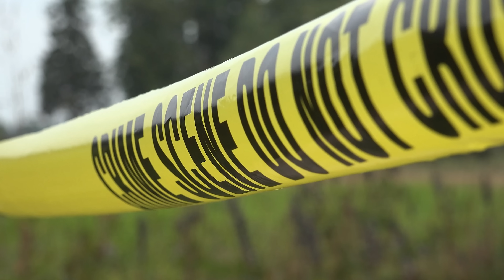Sztuczna Inteligencja przewidzi przestępstwa - AstroSzort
Kolejna wizja przyszłości staje się rzeczywistością? Badacze z Uniwersytetu w Chicago przekonują, że z pomocą algorytmu da się przewidzieć popełniane przestępstwa z tygodniowym wyprzedzeniem i to nawet z dziewięćdziesięcioprocentową skutecznością. Jeśli właśnie pomyśleliście o filmie ‘Raport Mniejszości’ z dwa tysiące drugiego roku, to trafiliście w dziesiątkę. Nie znajdziecie tu jednak tajemniczych wyroczni czy kul z nazwiskami sprawców, ale czyste dane podparte latami badań i analiz. Twórcy projektu przekonują, że algorytm może służyć nie tylko do zapobiegania przestępstwom, ale do monitorowania działań samej policji.

🎥 EKIPA 🎥
- prowadzenie: Piotr Kosek
- zdjęcia i montaż: Dorian Ortyński
- opracowanie: Patrycja Stępniak

🎵 MUZYKA 🎵